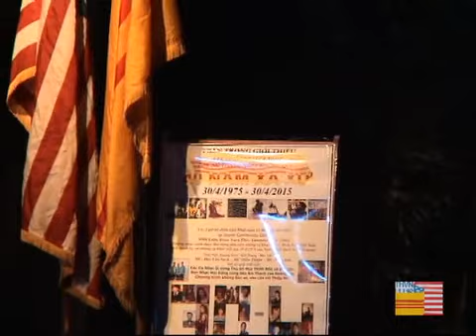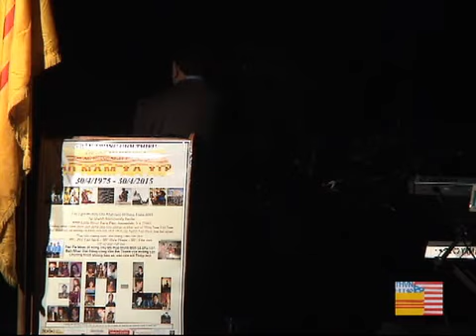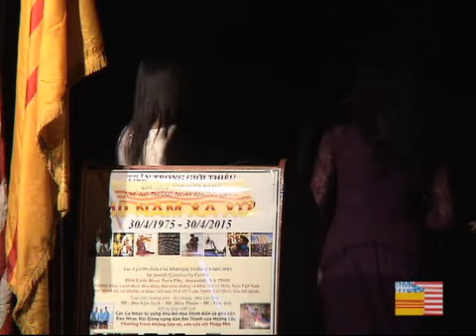Những Ngày Tháng Không Quên 3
Những Tháng Năm An Lành Nơi Hải Ngoại, Vẫn Nhớ Về Chốn Xưa và chung khúc Vẫn Còn Đây các Con Của Mẹ.